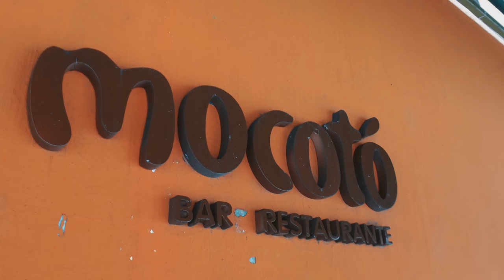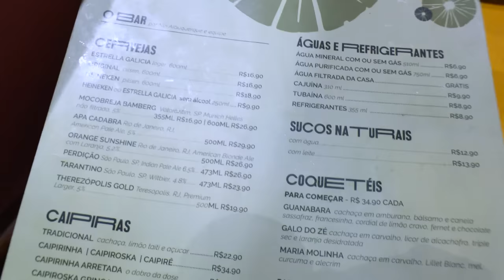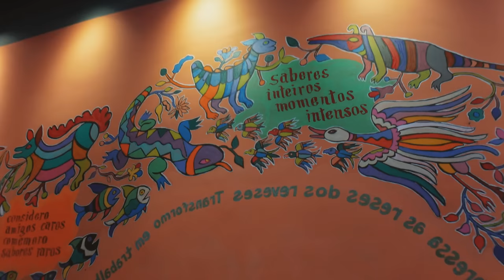MOCOTÓ, Restaurante do Novo JURADO DO MASTERCHEF CHEGOUACHATA | Lu Ferreira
Rodrigo Oliveira assumiu o posto de novo jurado do programa Masterchef e isso me despertou uma curiosidade gigante de conhecer o seu restaurante: Mocotó, chegou a chata!

Mocotó Bar e Restaurante fica localizado na Av. Nossa Sra do Loreto, 1100 no bairro Vila Medeiros,
em São Paulo.